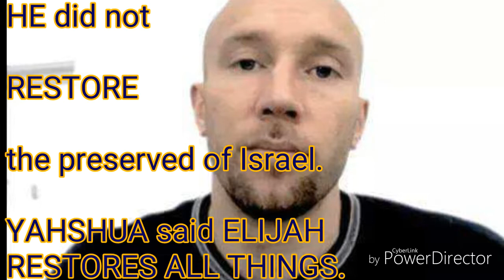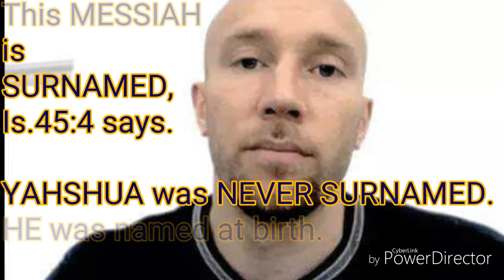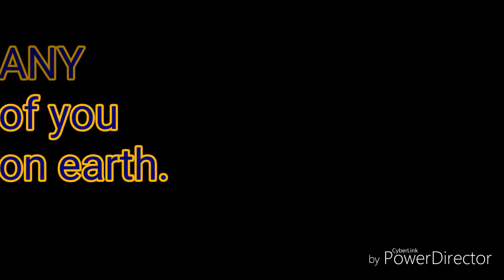ELIJAH MESSIAH, SCRIPTURES of the 2 MESSIAHS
The SCRIPTURES is a REALITY not believed by the church age of today. People today have MAKE BELIEVE, FAITH.

I DON'T KNOW ANY OF YOU ON EARTH.

I NEVER KNEW YOU.